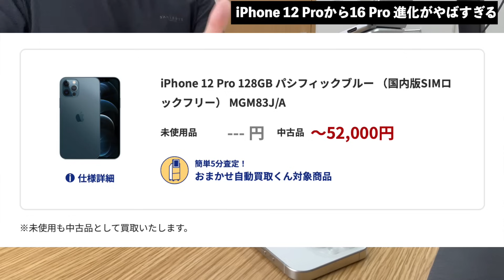iPhone 12 ProからiPhone 16 Proにすると変わること７選！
◎スマホ保険なら、これ一択！モバイル保険、めっちゃおすすめです。

モバイル保険のおすすめポイントはコチラです。

✔メーカー補償やキャリアの補償よりかなり安い
✔月額700円で年間最大10万円までカバーされる
✔3端末までまとめて補償できて、スマホに限らずモバイル端末全般OK。

◎ソフトバンクへの乗り換えで【"2万円"キャッシュバック！！】
iPhone買うならここがお得！/スマホ乗り換え.com
まずは見積もりをして今のプランと比較するのがおすすめです。
※PR

リアルタイムボイスチェンジャーEaseUS VoiceWave

ボーカルリムーバー・抽出EaseUS Vocal Remover

‹目次›
00:00 本日の概要
00:44 変わること①USB-C端子へ
02:33 変わること②ディスプレイの大幅進化
06:27 変わること③見た目の変化
09:28 変わること④バッテリー持ちの大幅アップ
11:56 変わること⑤カメラ性能の大幅アップ
15:10 変わること⑥処理性能の大幅アップ
17:00 変わること⑦サイズ感のアップ
18:55 まとめ

【参考動画】
iPhone 12からiPhone 16にすると変わること5選！

★UGREEN USB-C Lightningケーブル【MFi認証取得 PD対応 1M】急速充電 ライトニングケーブル 高耐久 ナイロン編み